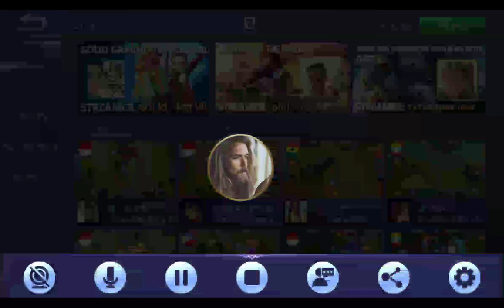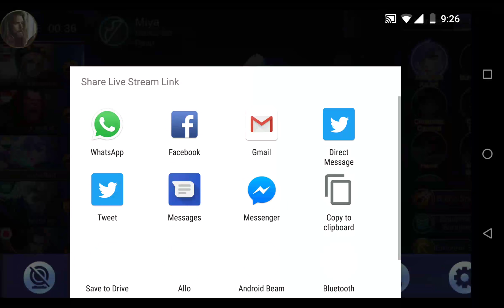watch a elite noob play Mobile Legend 😋